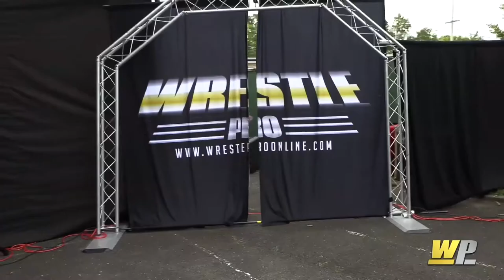CHEESEBURGER ENTRANCE VIDEO - WRESTLEPRO ALASKA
Entrance video the "World Famous CB" formerly known as Cheeseburger for the WrestlePro Alaska Northern Expansion Tour in Palmer, Alaska.